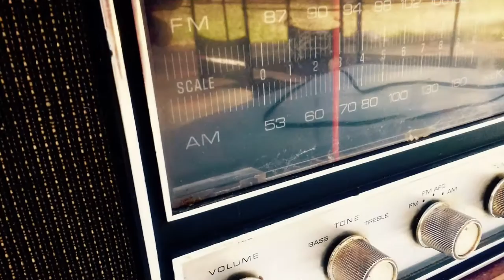UK Radio Advertising Agency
UK Radio Advertising Agency is presented in this video. It is recommended to look at the quality of marketing agencies as well as the prices involved with their services. Our company can perform media preparation and media buying using a choice of adverts from which to choose. Whatever your price range and whatever you're advertising, we will get the best campaign so that you can boost revenue. You can find a collection of businesses these days that may buy marketing and advertising; you need to make certain you select a professional organisation to work with you if you intend to get the most desirable results. As a specialist media company, we'll assist you to come up with a unique and effective marketing strategy.

If you are interested in advertising on the radio, you may want to have a look at this page. Here you can listen to the various BBC radio stations, see examples of radio advertising and find out more

Our agency are available to inform you on the most effective approaches to media advertising and marketing to get your company and services found by potential customers. Our advisors can buy the ads and make up a course of action. This means that most of the difficult work is done by our team. It's important to determine your price range and the way you would like your business to be shown before ordering marketing services, so we know how to begin the campaign. We can give you more info regarding the services which we provide. For more information on UK radio advertising production, please have a look at this

If you are interested in watching more videos like this, please have a look at this playlist Here you can see more traditional marketing techniques and find out which methods would be best for you.

UK Radio Advertising Agency - It's appreciated that you've took the time to watch our video. Please do not hesitate to post any questions with regards to the video clip within the comment box listed below. We'd be pleased to answer your questions and we will aim to reply as quickly as possible. With luck,, you've enjoyed seeing our video. Don’t forget to like our video clip as well as share it across your social networking sites if you liked it.